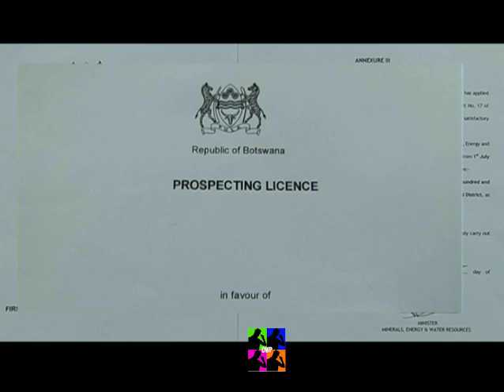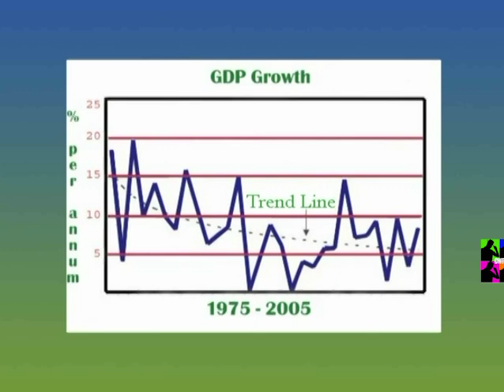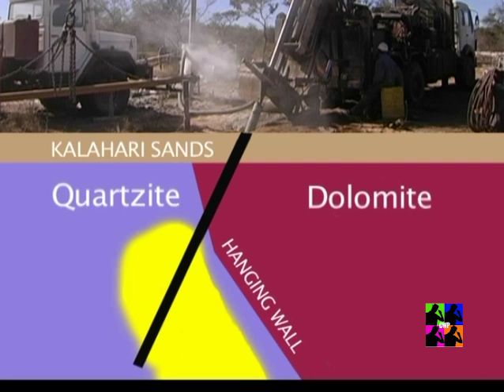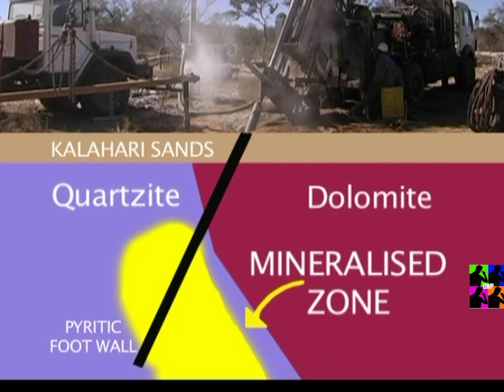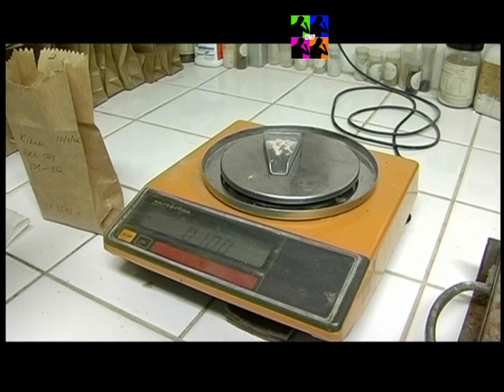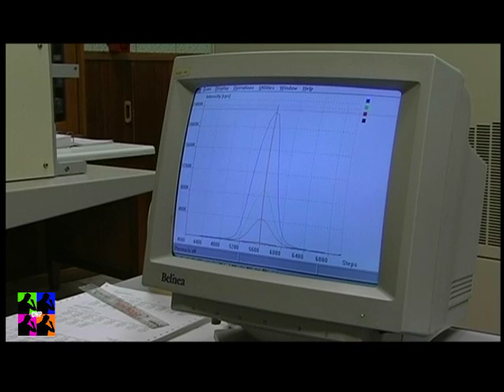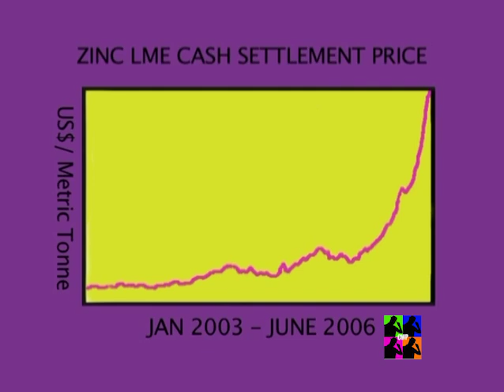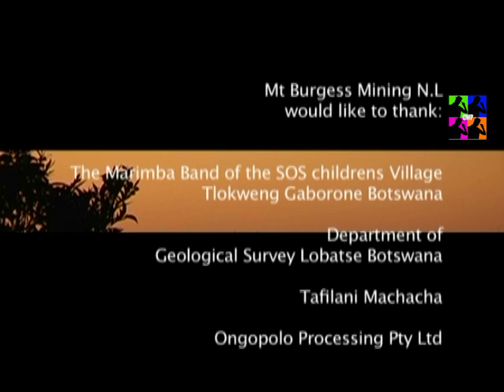Diamond hunting in African bushman land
In the early 2000's CWP went to cover some diamond exploration in Africa with Mt Burgess Mining. What a great adventure to see all the wildlife and meet so many wonderful people in Botswana, Namibia and South Africa.